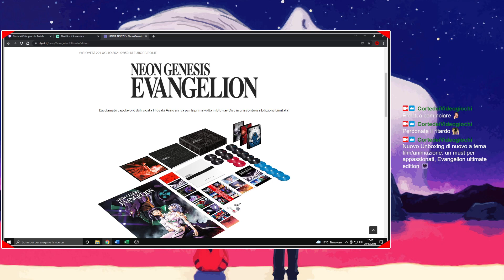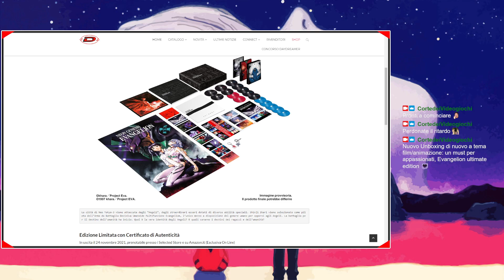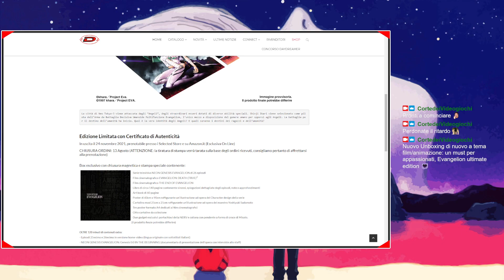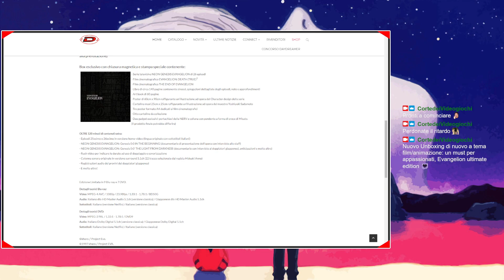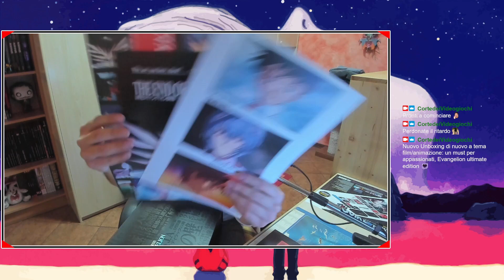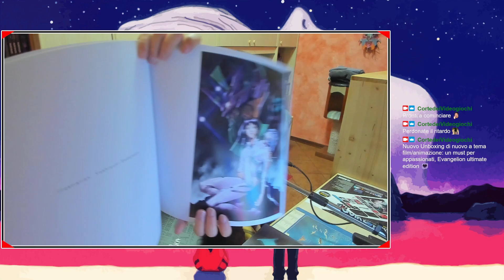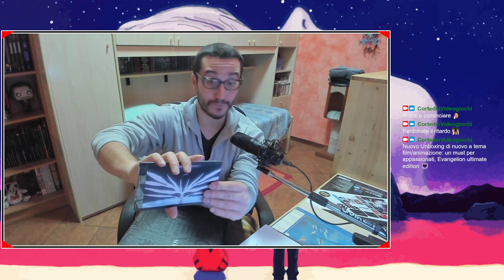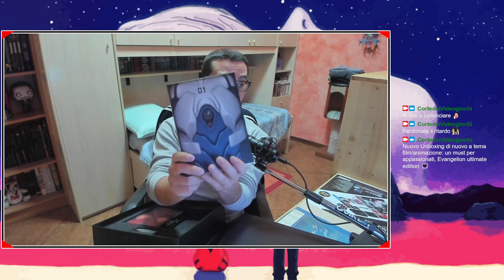🔴 Neon Genesis Evangelion - UNBOXING BOX-SET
L’acclamato capolavoro del regista Hideaki Anno arriva per la prima volta in Blu-ray Disc in una sontuosa Edizione Limitata!

Amazon link (ultima copia)

Box esclusivo con chiusura magnetica e stampa speciale contenente:
- Serie televisiva NEON GENESIS EVANGELION di 26 episodi
- Film cinematografico EVANGELION: DEATH (TRUE)2
- Film cinematografico THE END OF EVANGELION
- Libro di circa 140 pagine contenente sinossi, spiegazioni dettagliate degli episodi, note e approfondimenti
- Art book di 60 pagine
- Poster di 60cm x 90cm raffigurante un’illustrazione ad opera del Character design della serie
- Cartolina maxi 25cm x 25cm raffigurante un’illustrazione ad opera del maestro Yoshiyuki Sadamoto
- Tre poster formato A4 dedicati ai film cinematografici
- Otto cartoline da collezione
- Due gadget esclusivi: portachiavi della NERV e collana con pendente a forma di croce di Misato.

Vi ricordo che le nostre live saranno da questo momento effettuate su Twitch e poi ricaricate su YouTube. Qua sotto trovate i nuovi orari delle live e il link per accedere al  nostro canale di Twitch (seguiteci numerosi).

Orario LIVE:
MARTEDI' ore 16:00 LIVE Singolo gioco/Serie (PS1-PS2-PS4-PC)
GIOVEDI' ore 16:00 LIVE Singolo gioco/Serie (PS1-PS2-PS4-PC)
SABATO ore 16:00 LIVE Singolo gioco/Serie (PS1-PS2-PS4-PC)

aritim
dedalo
cohors videoludica
cohors videoludica live
Neon Genesis Evangelion - ULTIMATE EDITION cohors videoludica